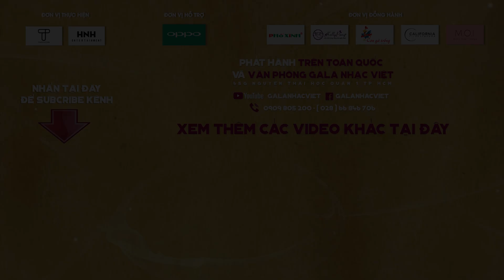Cùng Thức Dậy Khi Bình Minh - Gin Tuấn Kiệt & Han Sara | Gala Nhạc Việt 12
18 |
*CÙNG THỨC DẬY KHI BÌNH MINH* ©
Sáng tác: *Phúc Bồ*
Biểu diễn: *Gin Tuấn Kiệt & Han Sara*